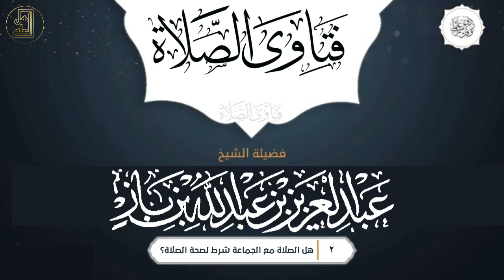هل الصلاة مع الجماعة شرط لصحة الصلاة؟ - الشيخ عبدالعزيز بن باز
هذه الفائدة مستخرجة من مقطع "فتاوى الصلاة" لمشاهدة المقطع كامل 👇👇
السؤال: السؤال الثاني عند عبد الوهاب عمر المريح من الجوف يقول: هل الصلاة مع الجماعة شرط لصحة الصلاة أم لا، نرجو ذكر الدليل إن أمكن ذلك وفقكم الله؟

التعريف بالإمام العلامة الشيخ عبدالعزيز بن باز رحمة الله:
عبد العزيز بن عبد الله بن باز قاض وفقيه سعودي، ولد في الرياض لأسرة علم، وتلقى علومه من مشايخ وعلماء بلدته، شغل منصب مفتي عام المملكة العربية السعودية منذ عام 1413 هـ الموافق 1992 حتى وفاته، بالإضافة لرئاسة هيئة كبار العلماء السعودية، ورئاسة إدارة البحوث العلمية والإفتاء، ورأس المجلس التأسيسي لرابطة العالم الإسلامي، ورئاسة المجمع الفقهي الإسلامي، وشغل مدير الجامعة الإسلامية في المدينة المنورة.

قناة اهل العلم تنشر القناة: ( دروس ومحاضرات ـ خطب ـ فتاوى ـ مواعظ ).
* جميع الفيديوهات الموجودة على القناة مباحة للجميع يمكنكم تحميلها ونشرها وإعادة رفعها على قنواتكم دون اذن منا ولا يشترط ذكر المصدر.

ا ب ت ث ج ح خ د ذ ر ز س ش ص ض ط ظ ع غ ف ق ك ل م ن ه و ي
ابتثجحخدذرزسشصضطظعغفقكلمنهوي